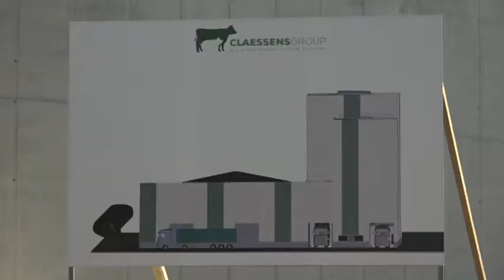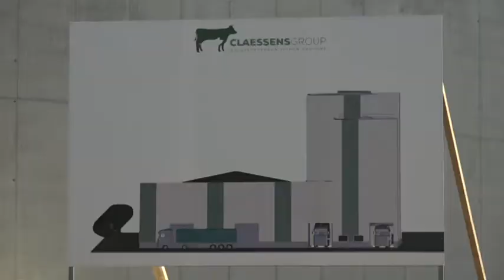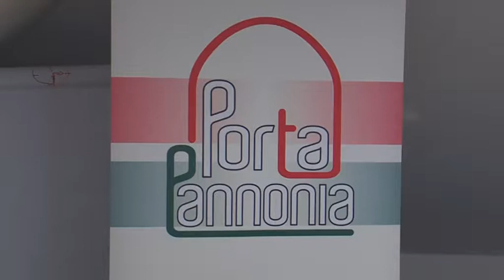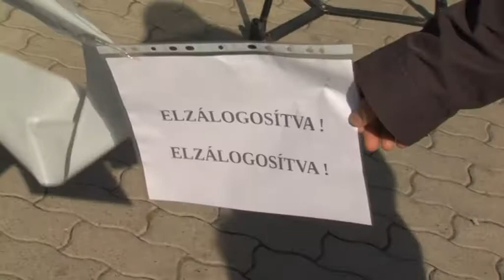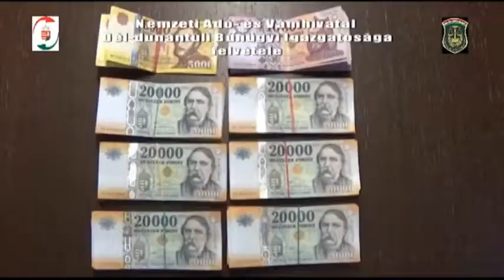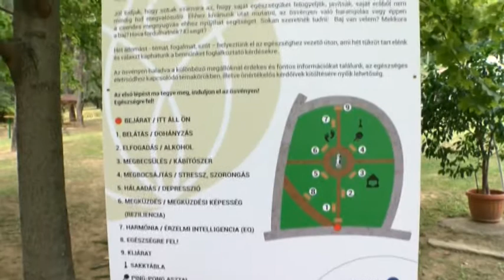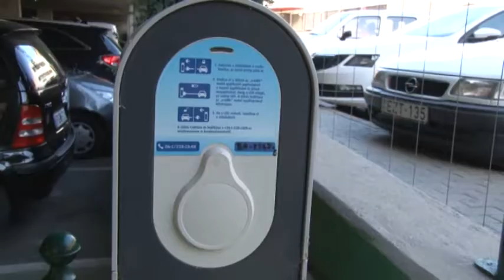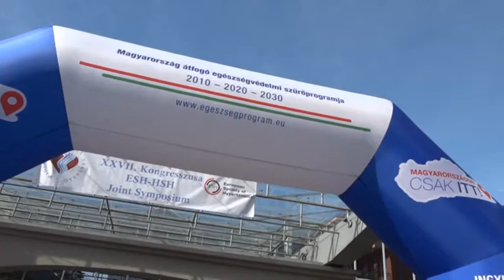Pannon Krónika regionális magazin 20190924 reklamos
Pannon Krónika